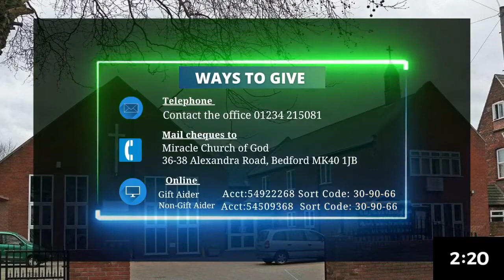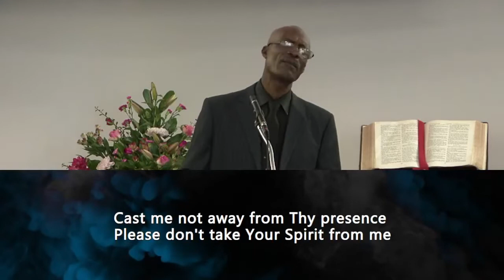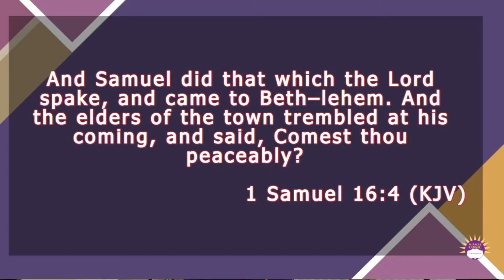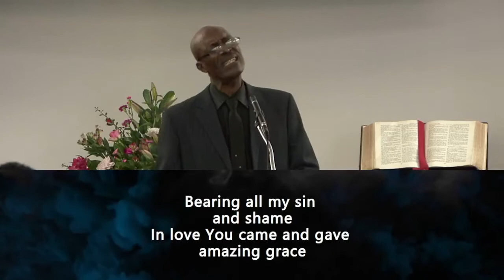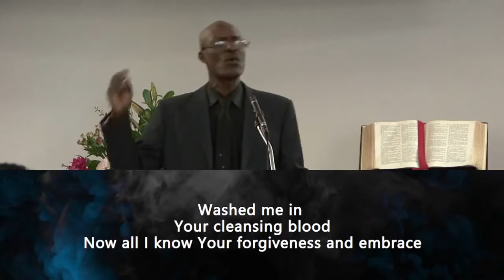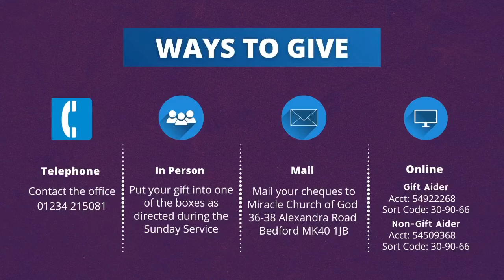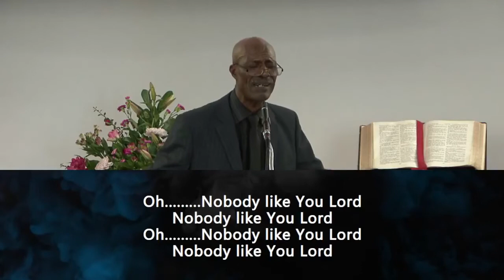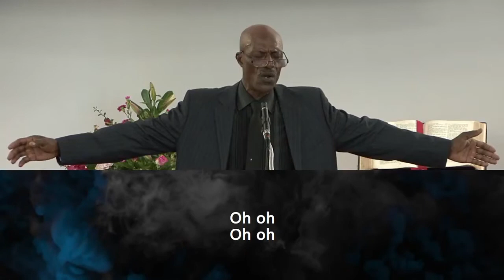MCOGIC Sunday Worship 22/08/2021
Welcome to our Sunday Morning Worship Service